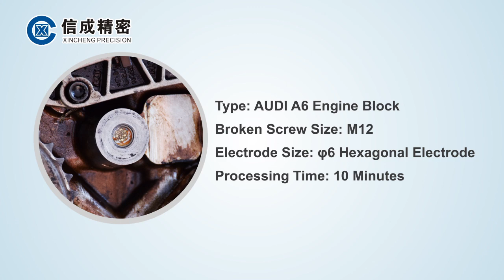Portable EDM broken tap remover really manufacturer-How to easily remove broken tap screw drill bit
Our company LYXC was established in 2005 and is currently the largest manufacturer of EDM broken tap machines. The quality of the machine is very stable. we provides a one-year warranty and sufficient stock in the factory with fast delivery.

Portable EDM broken tap remover is used to remove broken tap, broken bolt, broken screw, broken drill sized from 0.078" to 1.89"

Products Advantages
1.Our portable EDM machine can fast remove broken taps, drills, drifts, bolts, screws, plug gauges, etc.
2.No damage to the workpieces and threads
3.Manufacturer more than ten years, ISO9001,CE certification
4.US and RUS stock with FREE DUTY shipping, NO extra costs, 12 hours online service
5.All accessories are complete and easy to operate, one-year warranty

Machine Functions and Features
1. Portable edm broken tap remover abide by the principle of Spark Erosion to remove broken tools, no direct contact, thus, no external force and damage to the work piece;
2. Excellent Structure: Portable edm is convenient to carry due to small size and light weight, and shows its special superiority for large work pieces. Working head is separated from the machine and could rotate in any direction, which is helpful for complex machining;
3. Portability: Light weight; Small size; Carrying handle on the top of the power case;
4. Convenient Operation: The magnetic base could attract on work pieces to finish processing easily;
5. Vibrate work head: Vibrate of the electrode, greatly improved the processing efficiency;
6. Automation: Auto feed; Depth setting(Stop at a specific depth); Alarm and auto retract;
7. Economical and Convenient: The working liquid is ordinary tap water; power consumption is moderate; the inlet pipe is detachable;
8. Wide Processing Range: Broken taps and drills (conductive material) above Ø2mm (Ø2mm is included);